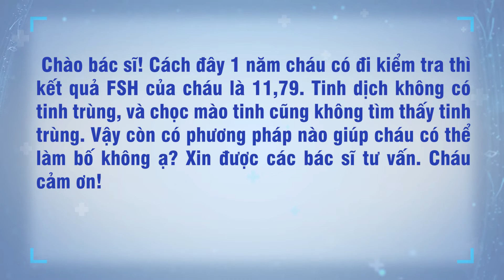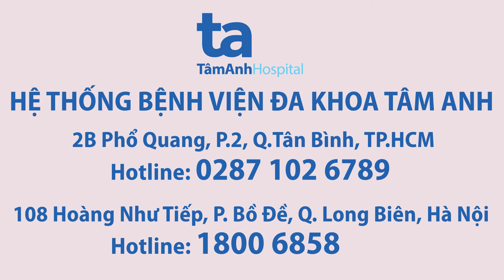Điều trị tinh dịch không có tinh trùng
Tinh dịch không có tinh trùng phải làm sao?
Không tinh trùng trong tinh dịch được xem là một trong những nguyên nhân phổ biến gây vô sinh ở nam giới.
Để phát hiện sớm tình trạng tinh trùng bất thường, các chuyên gia IVFTA thực hiện những xét nghiệm tinh dịch đồ, định lượng nội tiết, chẩn đoán hình ảnh học, xét nghiệm thường quy về di truyền để đánh giá khả năng sinh sản ở nam giới, mang lại hy vọng cho những cặp vợ chồng gặp khó khăn trong việc thụ thai theo phương pháp tự nhiên.
ThS.BS Lê Đăng Khoa, Bác sĩ Trung tâm Hỗ trợ sinh sản BVĐK Tâm Anh TP.HCM đã có phần phần tư vấn chi tiết, khoa học xoay quanh phương pháp xét nghiệm và chẩn đoán, điều trị vô sinh do không có tinh trùng. Hãy click để lắng nghe bác sĩ tư vấn.

🏥 Cơ sở 1: 108 phố Hoàng Như Tiếp, phường Bồ Đề, quận Long Biên, Hà Nội, Việt Nam
🏥 Cơ sở 2: 2B Phổ Quang, phường 2, quận Tân Bình, TP.HCM, Việt Nam